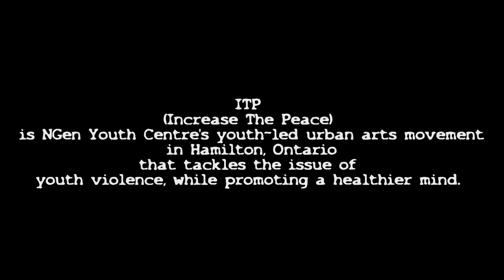Increase The Peace Presents: Between The Cracks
Increase the Peace is a youth lead initiative that utilizes urban arts to address the issues of violence and mental health and to promote healthier minds in young people.

The documentary was created in the City of Hamilton, ON and follows two stories from the streets.

Supported by: NGEN youth Centre, Hamilton Boys and Girls Club, Youth Wellness Centre and Government of Ontario